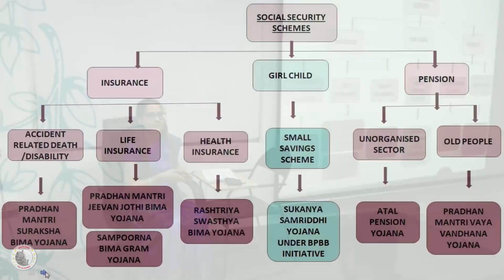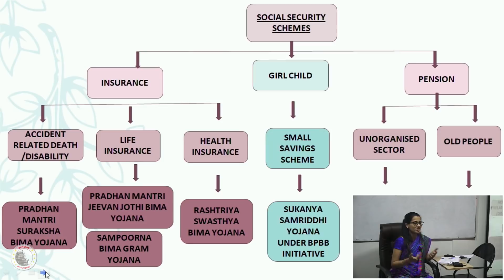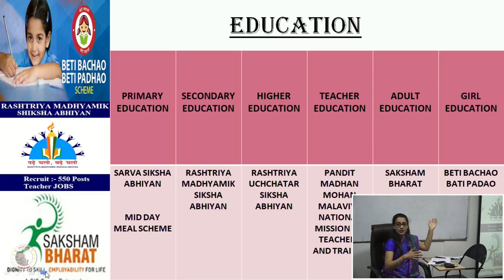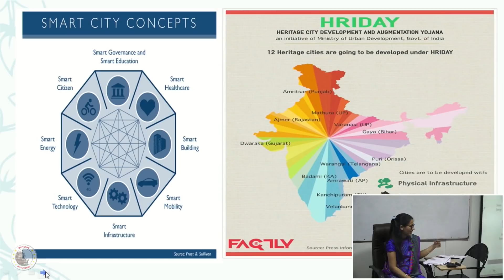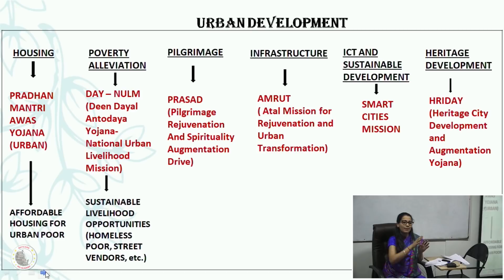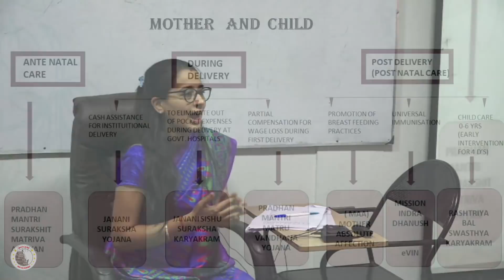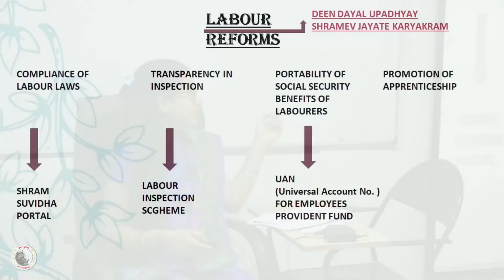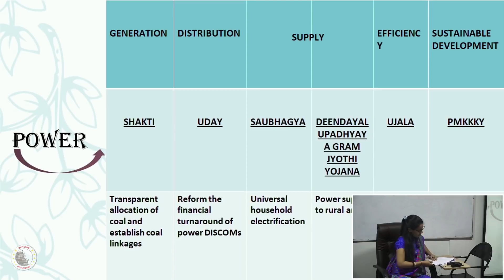Current Affairs for UPSC Prelims 2018 | Goverment Schemes and policies | Officers IAS Academy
Officers IAS Academy is India’s Only IAS Academy run by 4 IAS, 1 IRAS and 2 IRS Officers. Our  team also includes UPSC coaching veterans with over 10-15 years of experience, producing the highest results in south India.

In the 2018 UPSC results, 76 students of Officers IAS Academy have cleared the exam, including All India Rank 1, Durishetty Anudeep, IAS (Interview Programme) and Tamil Nadu topper Keerthivasan IAS.

To learn more about what to expect at Officers IAS Academy, watch our Director’s message

For free guidance on Quora by our Director, RA Israel Jebasingh (IAS-2004, Rank 46),

Address -  935, 6th Ave, Aishwarya Colony, Thangam Colony, Anna Nagar, Chennai, Tamil Nadu, PIN - 600040.